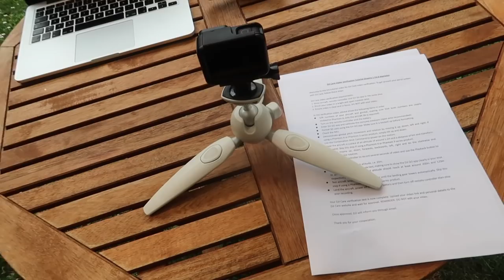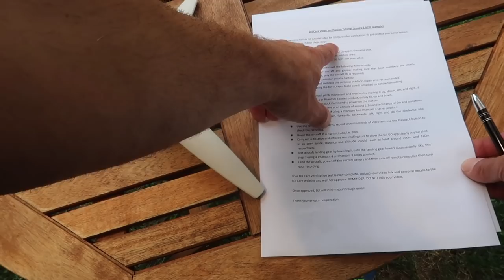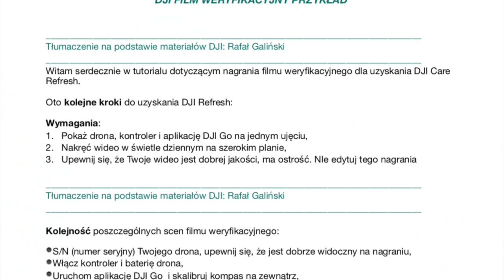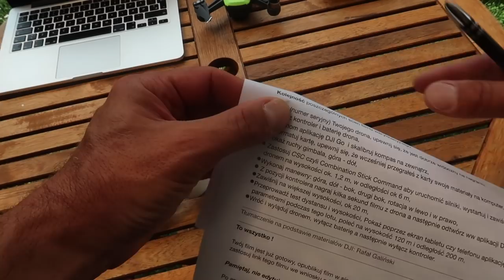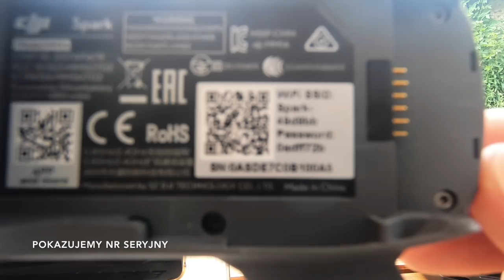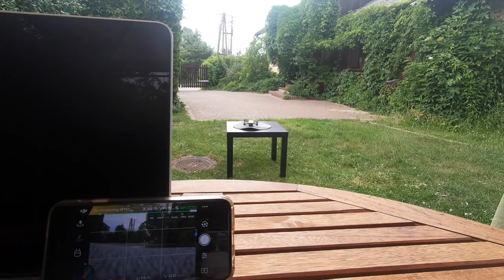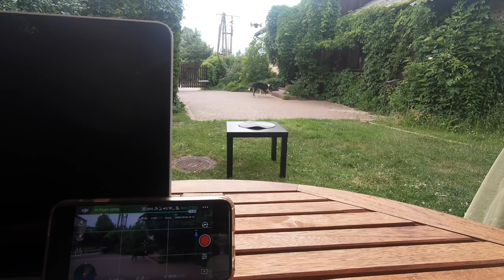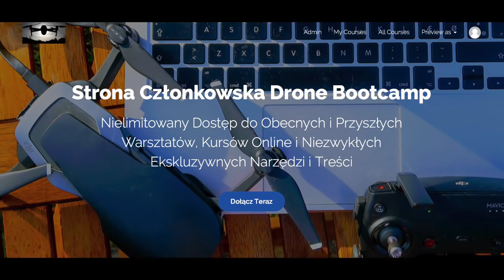DJI Care Refresh - Nagrywamy Film Weryfikacyjny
Moje Kursy Online w języku angielskim:
Drone Flying Academy: Mavic AIR 🎁: